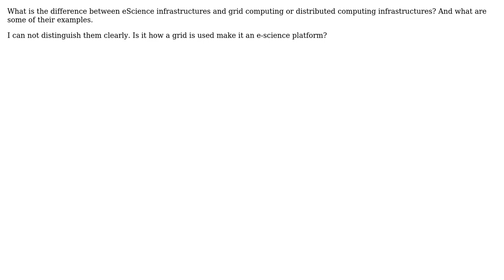What is the difference between E-Science Infrastructures and Distributed Computing Infrastructures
Software Engineering: What is the difference between E-Science Infrastructures and Distributed Computing Infrastructures

With thanks & praise to God, and with thanks to the many people who have made this project possible! You are responsible for your own actions.